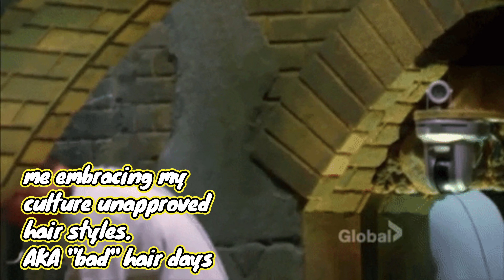How I Retain Length. Well this is what's been working so far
Hey Tubies!!! This video pin points some things I've been doing to help with retaining length.

BIBLE VERSE FOR SOMEONE TODAY
1 Corinthians 2 :5
That your faith should not stand in wisdom of men, but in the power of God.